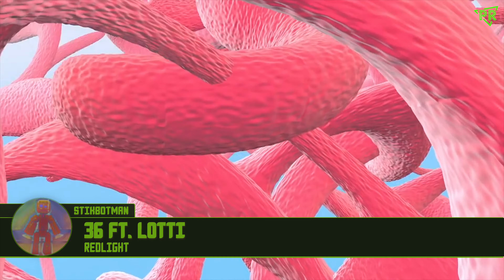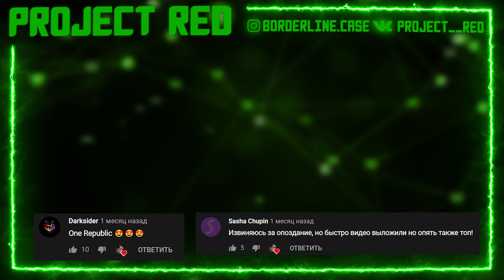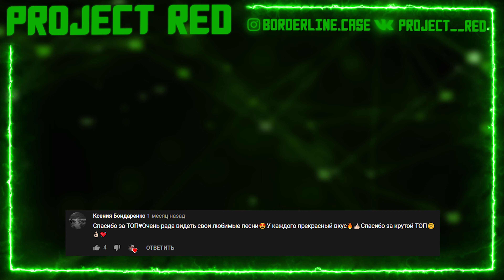ТОП ОТ ПОДПИСЧИКОВ КАНАЛА PROJECT RED #9! | ЧТО СЛУШАЮТ ПОДПИСЧИКИ?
Мы все этого ждали, и вот он, новый выпуск так полюбившейся вами рубрики.

Пишите свое мнение о данной подборке, а также поддержите рубрику лайками, все ради вас, и не смотря на блоки, я все же стараюсь вас радовать новыми видео 😎

Полный список лучших песен находится ниже, а плейлист находится в группе ВК!

Плейлист ТОП_ОТ_ПОДПИСЧИКОВ
fbr 5
Sunmi - full moon
Royal Republic - Everybody wants to be astronaut
Babymetal - head banger

stikbotman
Redlight - 36 ft. Lotti
Dynoro - ZVER
Zivert - Beverly Hills
Sofi Tukker - Swing

aleksandr_yt
Mari Ferrari, M.Z.I, S-ELM ft Vianne - Drop Dead
Selena Gomez - Dance Again
HOSH & 1979 ft. Jalja - Midnight
Anthony Keyrouz - Love Yourself

Тимур Пирмагомедов
STATIUMX & LUX - Sweet Harmony
Клава Кока - Покинула Чат
Bontan - Dancing
Fisher - Freaks

El_Coyote
Rompasso - Oxygen
Rompasso - Kamikaze
FILV - Balenciaga
Ya Rick - Lost My Mind

Александра Шкодина
Twenty One Pilots - Heathens
LP - Recovery
Ёлка & Мари Краймбрери - Спасибо за всё, мам
Ava Max - Salt

Владислав Кривецкий
Тима Белорусских - Любовь по белорусски
Тима Белорусских - Одуванчик
Zivert - ЯТЛ
Тима Белорусских - Тянет к тебе

Алексей Пынзарь
Sia - Chandelier
Оксимирон - Город под подошвой
Оксимирон - Где нас Нет
София Берг - Не малышка

Ксения Бондаренко
Kygo & OneRepublic - Lose Somebody
OneRepublic - Stop And Stare
OneRepublic - A.I.
OneRepublic - Say (All I Need)

KARATEEV
Bottai - Assioma
Blasterjaxx - The Silmarillia
Corderoy - Close My Eyes (Don Diablo Edit)
Maurice West, DBSTF - Temple

СЕРГЕЙ ВОЛОВ
The Hills - The Weeknd
Sing Me to Sleep - Alan Walker
Ignis - Rompasso
Love The Way You Lie - Eminem & Rihanna

Илья Мамаев
Winona Oak & Robin Schulz - Oxygen
Lifelike and Kris Menace - Discopolis 2.0 (MEDUZA Remix)
CamelPhat feat. Cari Golden - Freak
deadmau5 & Kaskade - I Remember

Дмитрий Евдокимов
Nickelback - When We Stand Together
Mondotek - Alive
Eminem - Space Bound
Михаил Круг - Владимирский Централ

Jonas edmmeloman
Don Diablo - We are love
Loud Luxury & Brando - Gummy
VOLAC - Baby boy
Fisher - Freaks

черокес
Riton, Oliver Heldens feat. Vula - Turn me on
Yazoo - Don't Go
Madison Mars Feat. Little League - New Vibe Who Dis
Alternative - Kasual Pose

Мusic Mix
Claptone & Mylo - Drop The Pressure
Jay Hardway - Vibes
Don Diablo - Inside My Head (Voices)
Meduza feat. SHELLS - Born To Love

Sasha Chupin
Zivert & Niletto - Fly 2
Byor - Feeling Right
Diplo & Sidepiece - On my mind (Purple Disco Machine Remix)
Rompasso - Take

PlayLinkER
Cream Soda, Хлеб - Плачу на техно
MORGENSHTERN - ПОСОСИ
Клава Кока - Воспоминание
FILV - BALENCIAGA

KoтиK0
миорин тайер - полный флекс
6ix9ine & Nicki Minaj - TROLLZ
Bhad Bhabie feat. Lil Yachty - Gucci Flip Flops
bbno$, Lentra - Nursery

Zhusup Abai
Saint Jhn(Imanbek remix) - Roses
Calvin Harris - Giant
Gone.Fludd - Вкус яда
Intelligency - Август

Hellover
Filv - balenciaga
twocolors - Lovefool
Hafex - Intihask